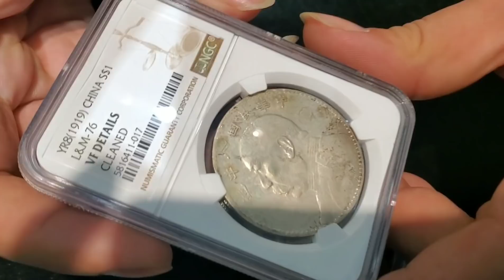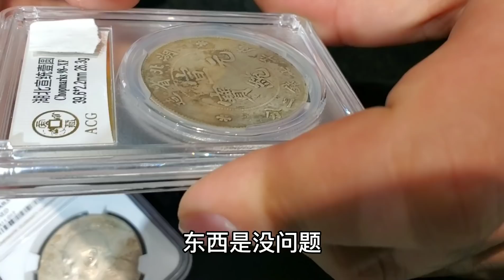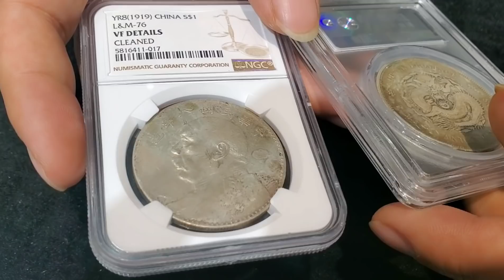以为大头银圆都很便宜，要拿八年换湖北龙，藏友们看看谁在赚便宜【小闫打铁镯】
请放心，本视频是一部原创拍摄的视频，没有任何不良行为。 拿八年换湖北龙，还要另外多掏500元？幸亏没有换，要不就赔了。